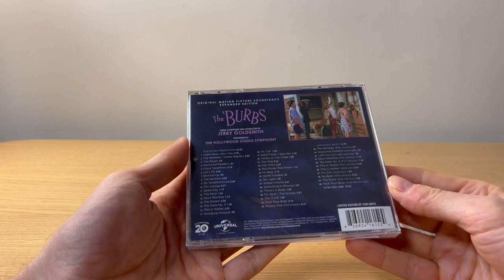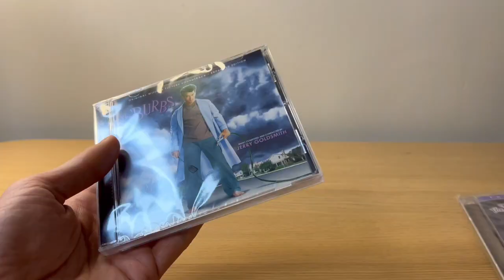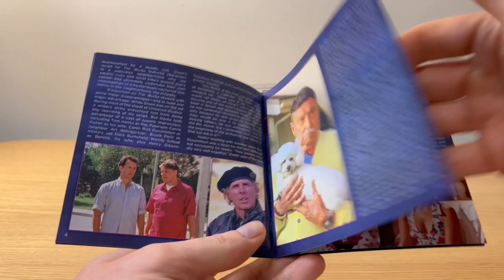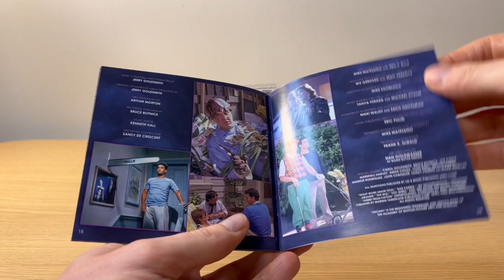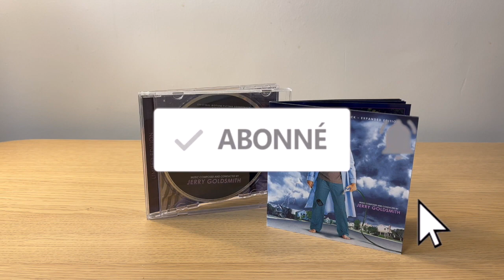THE BURBS (LES BANLIEUSARDS) ★ LIMITED EDITION UNBOXING! SOUNDTRACK LA-LA-LAND JERRY GOLDSMITH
THE BURBS LIMITED EDITION SOUNDTRACK EXPANDED LA-LA-LAND RECORDS UNBOXING!